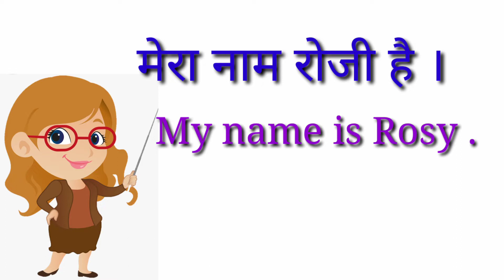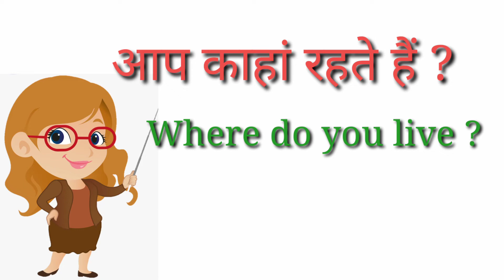English मैं बात कैसे करें । basic conversation.